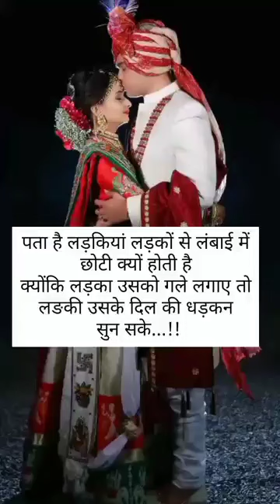Garima I LOVE YOU 💘❤♥💕💗